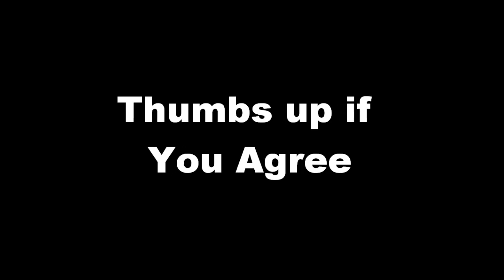The Next Newcastle United Number 9?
A short video of my 7 year old son firing in a few goals. He has great ball control and can use both feet.
Although the ball we were using here is a cheap 'penny floater', he still manages to keep it down and anyone who has used one of these knows how hard that is (hence the term 'penny floater').
We usually practice with a proper ball but that tends to be hard on whoever is in goal. My son's friend did a sterling job in goal for this video.
His dream is to play for Newcastle United so please help him by sharing this video and if you agree that he has talent, click the 'like button'.
There will be more to come if this one is popular - he is itching to get out and make another one.